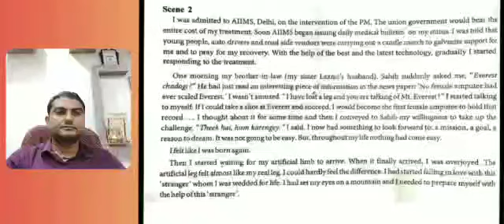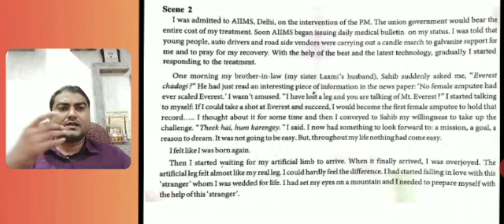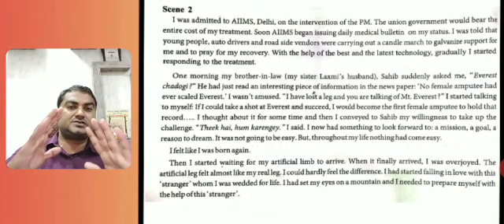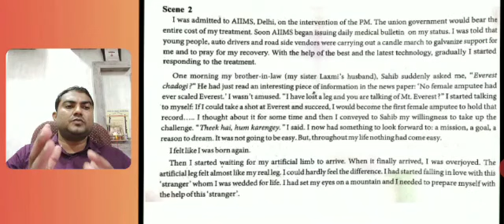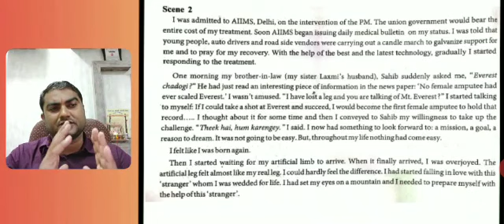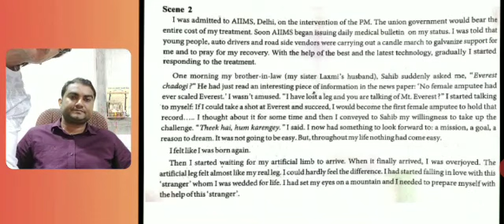MEHUL SIR STD-11 ENGLISH (UNIT-1)|| THE JOURNEY OF MY LIFE|| PART_4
MEHUL SIR
STD-11  ENGLISH (UNIT-1)
|| THE JOURNEY OF MY LIFE ||  || PART_4||